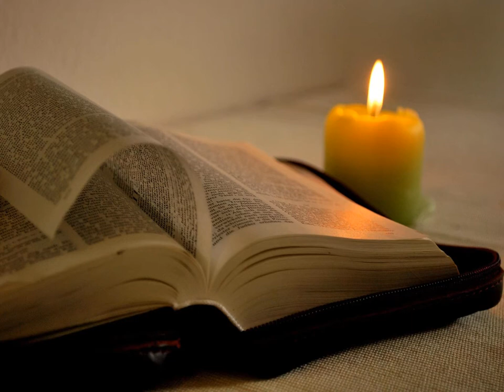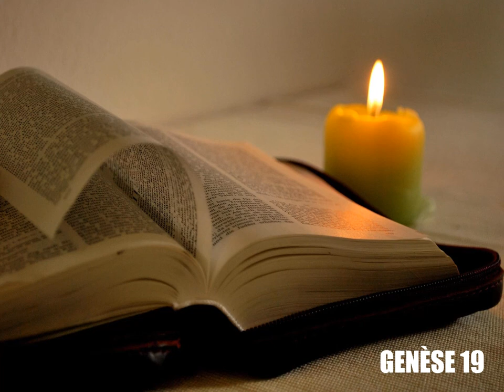Genèse, chapitre 19 - Lecture de la Bible King James Française